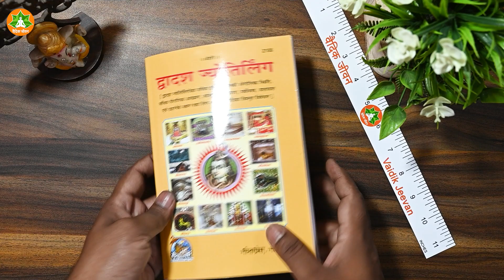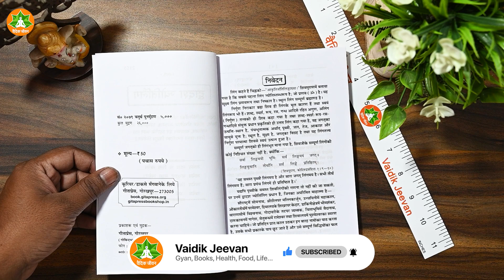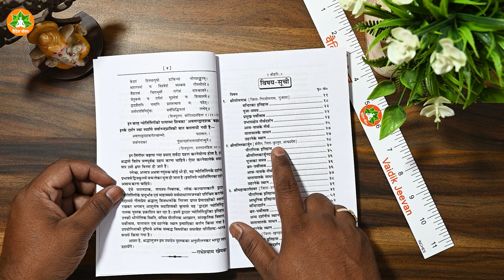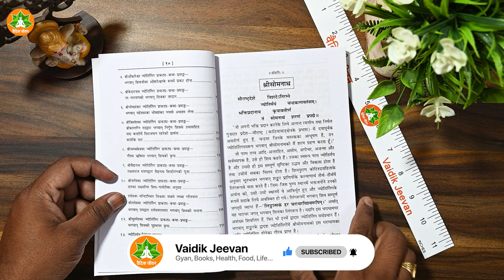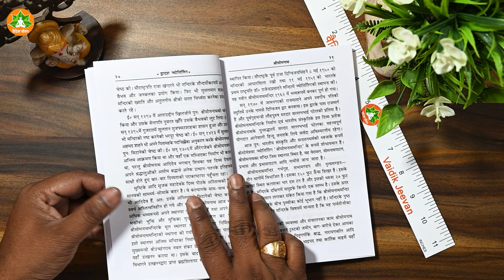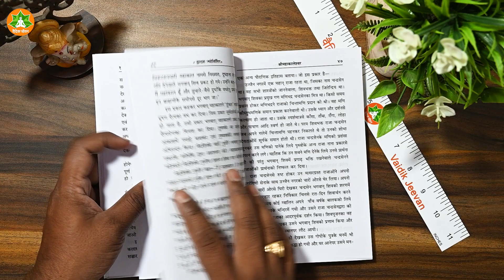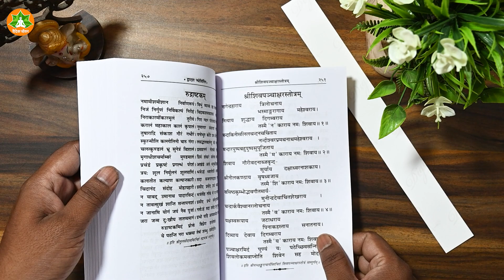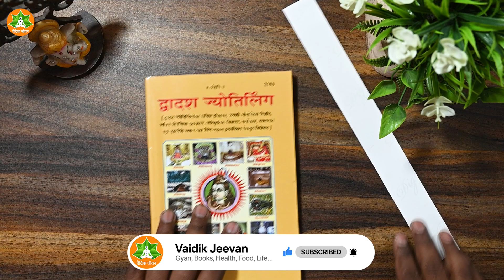Geeta Press Dwadash Jyotirling 2155 | द्वादश ज्योतिर्लिंग